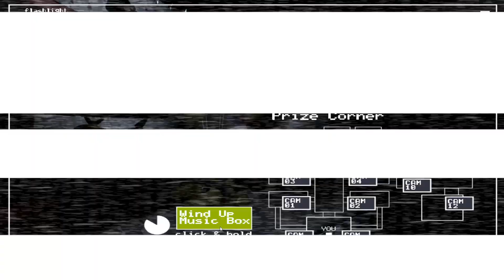Completing FAZBEAR FEVER In FIVE NIGHTS AT FREDDYS 2!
TIMESTAMPS:
0:00 Intro
9:12 Outro

Want to see more videos like this one? Check out this playlist! –

Personel:

Mango:
Abee:   @abeebee7665